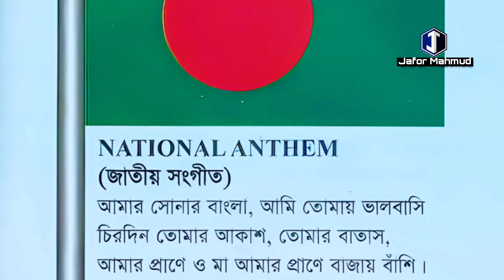জাতীয় সংগীত পরিবর্তন বিষয় যা বললেন শায়খ আহমাদুল্লাহ | Ahmadullah Waz | bangla waz | jafor Mahmud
এই ভিডিওতে আলোচনা করা হয়েছে । জাতীয় সংগীত পরিবর্তন বিষয় যা বললেন শায়খ আহমাদুল্লাহ | Ahmadullah Waz |bangla waz | jafor Mahmud

আসসালামু আলাইকুম। জাফর মাহমুদ অফিসিয়াল ইউটিউব চ্যানেলে আপনাকে স্বাগতম।

এই ইউটিউব চ্যানেলটি ইসলামী শিক্ষার প্রচার ও প্রসারের উদ্দেশ্যে প্রতিষ্ঠিত হয়েছে, যেখানে বাংলা ভাষায় ওয়াজ এবং ইসলামী ভিডিও উপস্থাপন করা হয়। চ্যানেলটিতে বিভিন্ন ইসলামী বিষয়বস্তু যেমন কুরআন, হাদিস, ইসলামের মৌলিক নীতি, এবং নবীজীর জীবন ও শিক্ষার উপর আলোচনা করা হয়। দর্শকরা এখানে ইসলামের বিভিন্ন দিক সম্পর্কে গভীর জ্ঞান লাভ করতে পারবেন, যা তাদের ধর্মীয় জীবনকে সমৃদ্ধ করবে।

Assalamu Alaikum

 This YouTube channel has been established for the purpose of promoting and spreading Islamic education, presenting wajs and Islamic videos in Bengali language.  The channel discusses various Islamic topics such as the Quran, Hadith, fundamental principles of Islam, and the life and teachings of the Prophet.  Visitors can gain deep knowledge about various aspects of Islam here, which will enrich their religious life.